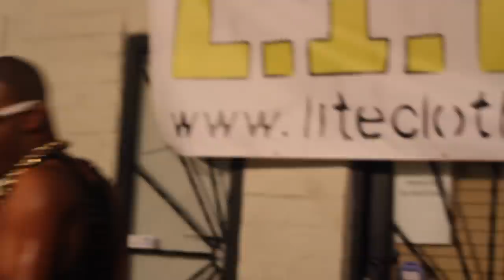Anthony Garza and Johnny Rice (The Kiss Boyz) for L.I.T.E. Clothing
Anthony Garza and Johnny Rice (The Kiss Boyz) perform "I Know You Want It" and "Shady Bitch" at the L.I.T.E. Clothing launch party.  for more.